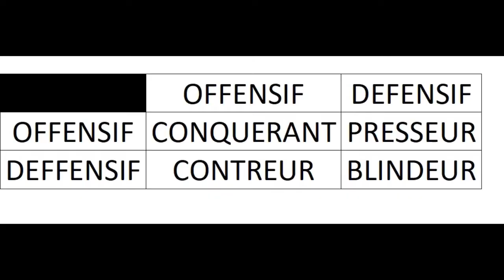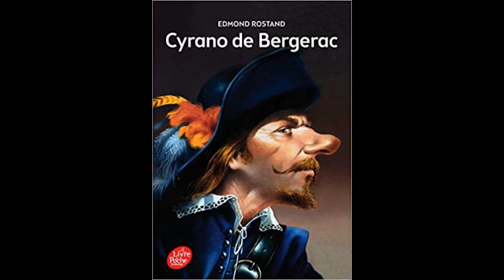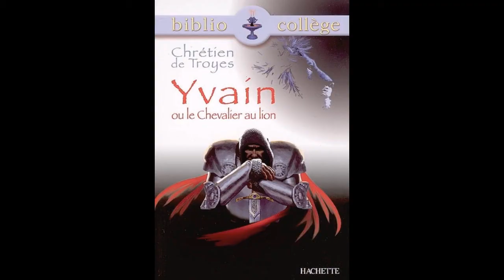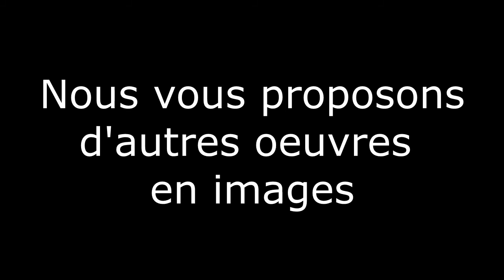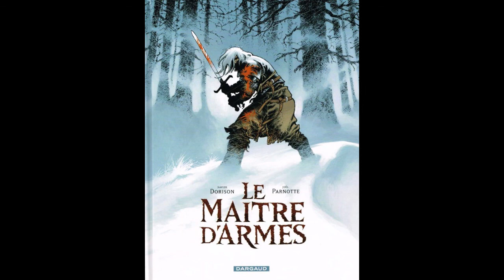Les oeuvres consacrées à l'escrime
N'hésite pas à mettre en commentaire la liste des ouvrages que tu connais et qui sont consacrés à l'escrime !
Ton maître d'armes possède surement certains ouvrages, n'hésite pas à lui demander si il peut t'en préter.

Tu souhaites découvrir les bases de l'escrime ou retravailler tes fondamentaux ? Cette vidéo est faite pour toi.
Abordons ensemble différentes armes utilisées en escrime sportive ou ancienne et dirigeons nous vers nos objectifs.